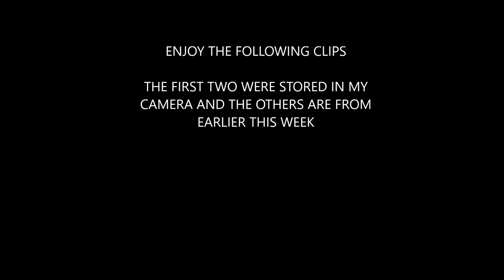New to youtube! Welcome to our channel!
Hey there and welcome to our new channel. This is an introduction to what our life as couple is like in the beautiful San Diego!
We hope to inspire and be inspired by the YouTube community, whether it be in school, work, or perusing a huge dream.

Track : Gramatik - Smooth While Raw